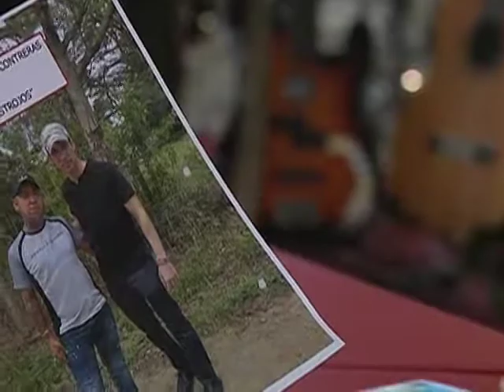EL MUNDOE EN CONTEXTO. RELACIONES PELIGROSAS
Gobierno venezolano revela nuevas evidencias que vincularían a Juan Guaidó con grupos paramilitares coombianos.